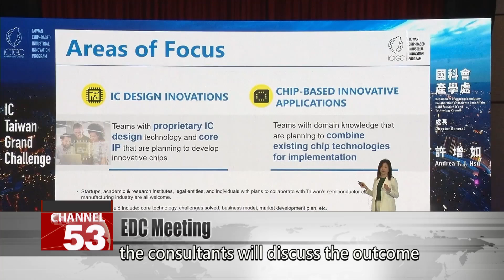Premier Cho presides over first Economic Development Commission meeting｜Taiwan News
The Executive Yuan’s Economic Development Commission convened its first meeting on Thursday, presided by Premier Cho Jung-tai. The commission accomplished three key goals, including the approval of the national development plan funded with trillions of NT dollars in domestic and foreign investment. It also approved a plan to turn Taiwan into an Asian asset management center, and an upgraded plan to nurture and attract talent to Taiwan. Let’s hear from the commission.

Cho Jung-tai
Premier
In the initial phase, we hope to attract NT$3 to NT$4 trillion in investment from domestic and foreign investors to put toward significant infrastructure projects and to develop major industries in Taiwan. We want to make Taiwan become an Asian asset management center with Taiwanese characteristics. And we plan to nurture 200,000 artificial intelligence professionals and attract 120,000 outstanding talents from overseas.

Liu Chin-ching
National Development Council minister
Over the past few years, yield spreads have been too wide, and exchange rate fluctuations have been large. That has made foreign investments become less stable. So, insurance providers have been opting for safer investment targets domestically. The insurance industry’s total investments overseas tally up to about NT$22 trillion, and about NT$3.27 trillion can be brought back in. Our goal is to use these NT$3.27 trillion to generate an economic impact of NT$10 trillion.

The commission aims to hire 40 to 50 experts from different fields of expertise as consultants, and hold a meeting every quarter. The first advisory meeting is slated for August. At the gathering, the consultants will discuss the outcome of the discussions and offer their opinions on the relevant issues.